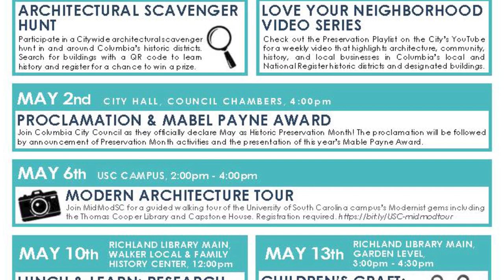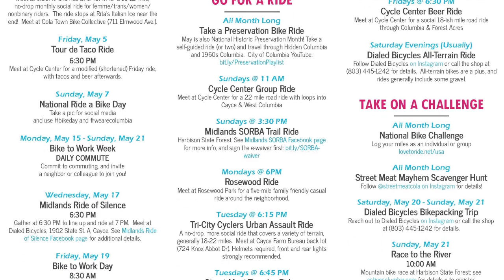May is National Historic Preservation Month & National Bike Month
Rachel Walling and Leigh DeForth of Planning and Development Service are ecstatic to share all of the exciting events happening during National Bike Month and National Historic Preservation Month.